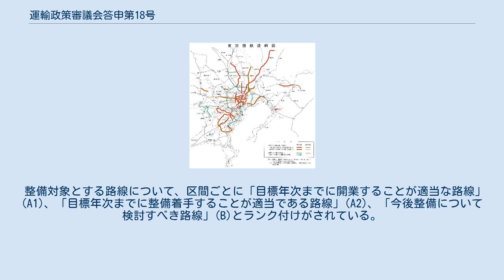運輸政策審議会答申第18号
運輸政策審議会答申第18号（うんゆせいさくしんぎかいとうしんだい18ごう）は、運輸政策審議会が平成12年（2000年）1月27日に行った答申である。
答申は東京圏において2015年（平成27年）までに整備すべき鉄道路線を列挙している。
 答申には『東京圏における高速鉄道を中心とする交通網の整備に関する基本計画について』（とうきょうけんにおけるこうそくてつどうをちゅうしんとするこうつうもうのせいびにかんするきほんけいかくについて）という題が付されている。
 ここで言う「高速鉄道」は新幹線や世界各国での高速鉄道ではなく、JR在来線・私鉄・地下鉄を総称した「都市高速鉄道」の事である。
 答申の付図「東京圏鉄道網図」 東京圏における鉄道ネットワークの整備は、昭和60年（1985年）の運輸政策審議会答申第7号に基づき、平成12年（2000年）を目標年次として推進されてきた。
これにより、東京圏主要31区間のピーク時1時間の平均混雑率が、昭和60年の212パーセントから平成10年（1998年）には183パーセントにまで改善されるなど、相当程度の成果は得られた。
しかし、依然として以下のような課題が残っていた。
 これらの課題を踏まえて、平成10年（1998年）11月25日に川崎二郎運輸大臣（当時）が諮問を行い、これを受けて運輸政策審議会が審議を行い、平成12年（2000年）1月27日に答申第18号をとりまとめた。
この答申で提示された計画の対象及び目標年次は次の通りである。
 この答申の16年後である2016年に、次期答申である「交通政策審議会答申第198号」が出されている。
 整備対象とする路線について、区間ごとに「目標年次までに開業することが適当な路線」(A1)、「目標年次までに整備着手することが適当である路線」(A2)、「今後整備について検討すべき路線」(B)とランク付けがされている。